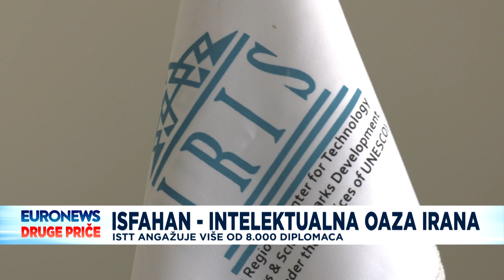Naučno-tehnološki park u Isfahanu - intelektualna oaza Irana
Ova ustanova angažuje više od 8.000 diplomaca, angažovanih na projektima iz oblasti biotehnologije, računarstva, informacionih tehnologija, medicine, petrohemije i drugih naučnih organa.